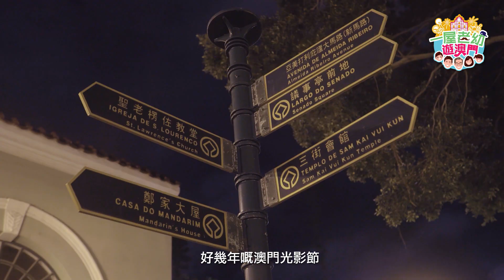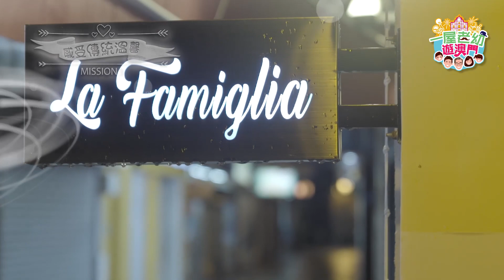《一屋老幼遊澳門》二人慢活世界(下集)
全方位緊貼《U Magazine》社交平台